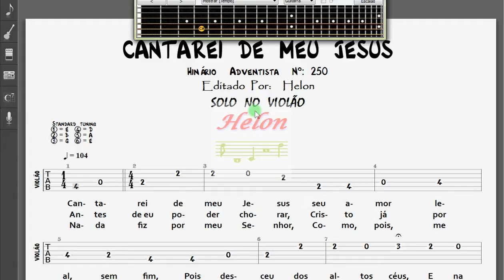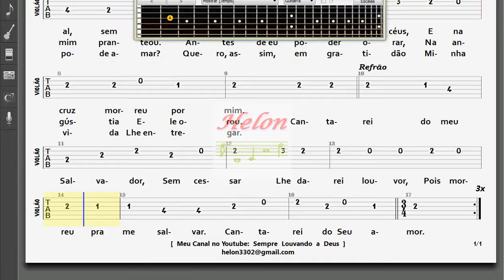250- CANTAREI DE MEU JESUS - SOLO NO VIOLÃO